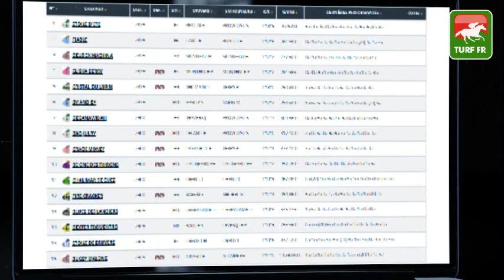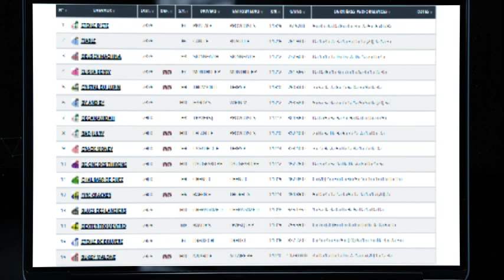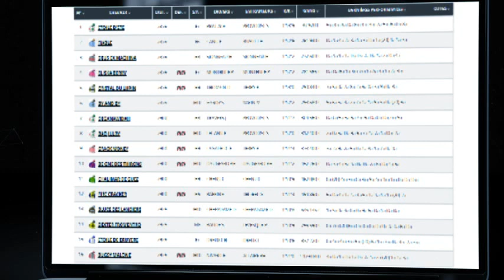Quinté TURF FR : GRAND NATIONAL DU TROT PARIS-TURF - Mercredi 29 SEPTEMBRE - Argentan 🏇 PMU #254403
🥇 Retrouvez le pronostic exclusif de notre expert Turf Lucius Simenon pour le GRAND NATIONAL DU TROT PARIS-TURF le Mercredi 29 SEPTEMBRE 2021 à l'hippodrome de Argentan en France.

✅ NOS LOGICIELS TURF :
✔️ Logiciel TURF INFO Professionnel Edition: